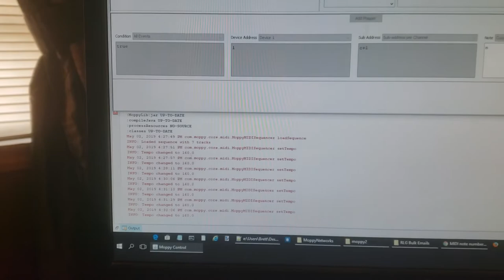Musical Fire Alarms with Arduino - Game of Thrones Theme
More of the “Fire Alarm Orchestra” - this time playing the Game of Thrones Theme.

Yep, old fire alarms playing music….

This one is an slight improvement over the original - I rearranged and rewired some things and added an on-booard mini-PC to drive the system directly.

As with all of the other musical projects I’ve made….disclaimer: I did my best to try to read and understand the Fair Use Doctrine that is part of US Copyright Law and I do believe this qualifies….I hope. I am in no way attempting to infringe on anyone’s intellectual rights and this is very much a tribute to some of my favorite movie and TV themes of the modern age.

This is a project I have been working on intermittently for a couple years now...and it is very much a work in progress but I decided at this point it works adequately enough to show anyone who’s interested in  such things. This description will contain a brief overview covering what I think are the important points but I welcome any and all comments and questions!

A few details/notes that should help you make sense of what you are seeing:

There is no trickery here - the sounds are being produced by the actual electronics in each fire alarm horn/strobe for the most part.
The strobes have been replaced by white LEDs that are directly connected to the signal input so they are on whenever that horn is on. (I would have loved to be able to sync the actual strobes with the music but that is simply beyond my self-taught electronics knowledge….maybe someday…)
For simplicity’s sake the best way to explain what’s happening is that I have “hijacked” the circuit that actually produces the frequency to make the fire alarm sound and injected my own via a microcontroller and software.
A combination of open source software,very precise timing, an extremely fast microcontroller ( that costs less than 30 bucks!), a MIDI file, a lot of hot glue, and some very tedious trial-and-error programming results in the music you are hearing.
As of now, the bell, chime, and the electromechanical horn are not used - they require a lot more experimentation and learning on my part before they will...the goal is to use them to add “percussion” and better lower end notes to the music.
There is no “volume” - in other words...no dynamics, no ‘loud and soft’ tones...just buzzy square-wave tones. The software is capable of volume - I just haven’t figured out how to do it yet….mainly because it’s got to be done programmatically and it is extremely complex.
Getting the bell and chime to work correctly is also quite challenging and is as of yet beyond my ability…
The music is produced directly from MIDI files - for anyone who doesn’t know what they are , they are basically simply files that contain instructions for electronic instruments to reproduce music. Note frequency, length, instrument time, and timing are encoded in these files and can produce beautiful music on the right hardware.
This entire project is made almost entirely of old junk - the fire alarms themselves came out of working systems that were replaced (I do fire alarm/CCTV/Security work for a living so I have access to a lot of this stuff which often ends up in dumpsters…)

This simply would not have been possible for me to undertake without some basic framework from which to work and adapt - and thanks to a clever gentleman who goes by SammyIAm, I have that framework available to me. He wrote some software called Moppy2 which is intended to be used to make music with old computer floppy drives and he graciously shared it with the Internet so makers...nerds... like myself could use it to make our own projects.

Here are links to his Github, Youtube Channel, and my favorite example of his floppy drive music in action: